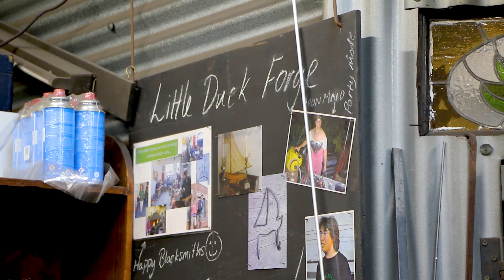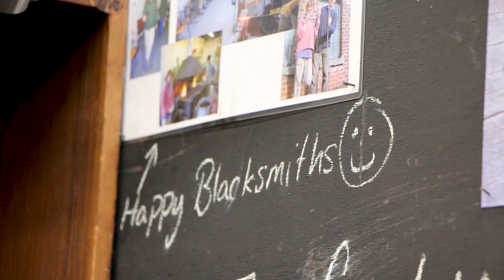An Interview with Lucille from Little Duck Forge | Naomi House & Jacksplace